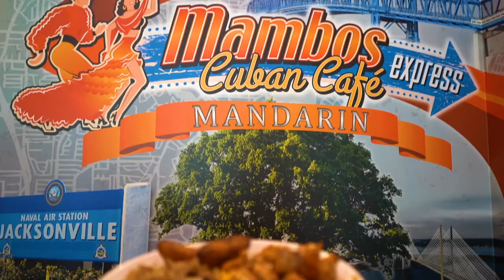Mambos Cuban Cafe Express | Restaurants in Jacksonville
Established in 2007 Mambos Cuban Cafe is absolutely delicious! They have
3 locations (Beach Blvd & Hodges, Southside, and Mandarin). Popular dishes include Cuban Sandwiches, Empanadas, and Tres Leches Cake! They also have live music on the weekends.